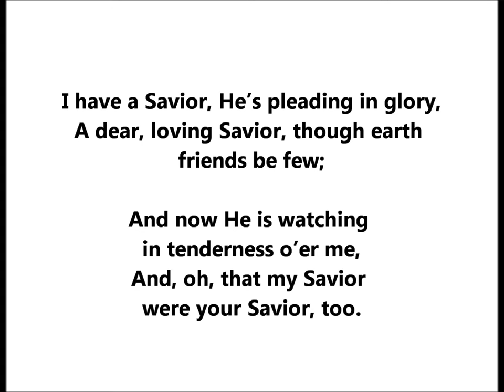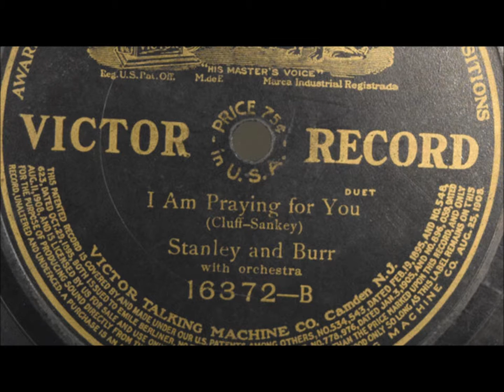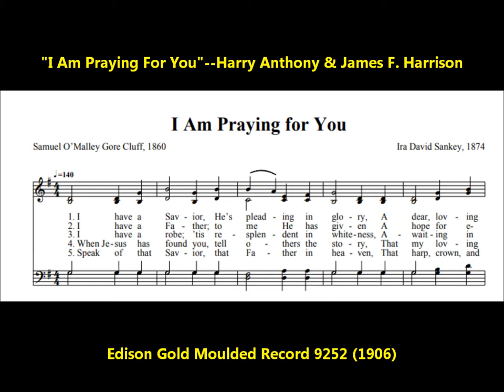"I Am Praying for You" sacred = famous hymn by Samuel O. Cluff & Ira D. Sankey on Edison cylinder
I have a Savior, He’s pleading in glory,
A dear, loving Savior, though earth friends be few;
And now He is watching in tenderness o’er me;
And, oh, that my Savior were your Savior, too.

For you I am praying,
I’m praying for you.

I have a Father; to me He has given
A hope for eternity, blessed and true;
And soon He will call me to meet Him in heaven,
But, oh, that He’d let me bring you with me, too!

I have a robe; ’tis resplendent in whiteness,
Awaiting in glory my wondering view;
Oh, when I receive it all shining in brightness,
Dear friend, could I see you receiving one, too!

When He has found you, tell others the story,
That my loving Savior is your Savior, too;
Then pray that your Savior may bring them to glory,
And prayer will be answered—’twas answered for you!

Speak of that Savior, that Father in heaven,
That harp, crown, and robe which are waiting for you—
That peace you possess, and that rest to be given,
Still praying that Jesus may save them with you.

"I Am Praying For You" = by Samuel O. Cluff & Ira D. Sankey

This famous hymn is sung by Harry Anthony & James F. Harrison on Edison Gold Moulded Record 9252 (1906).